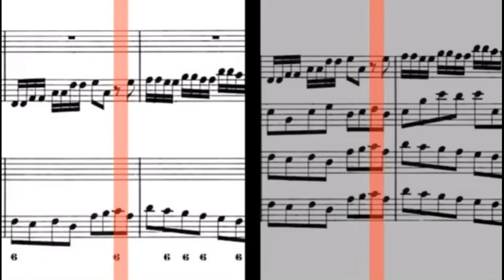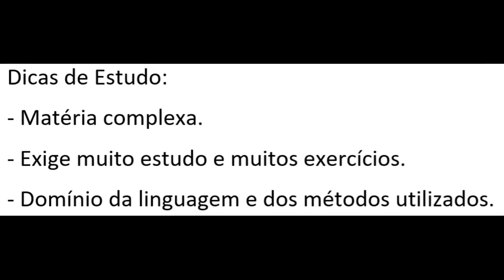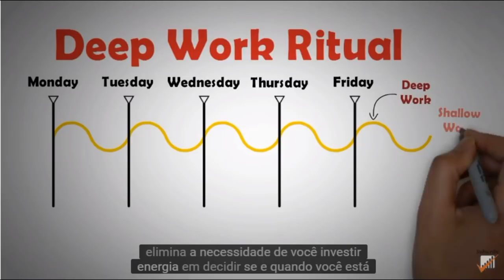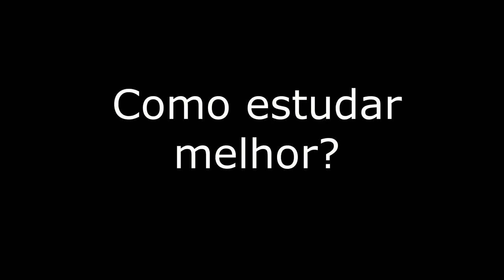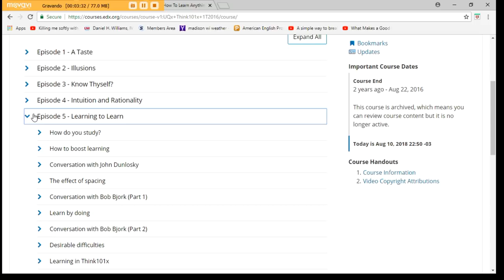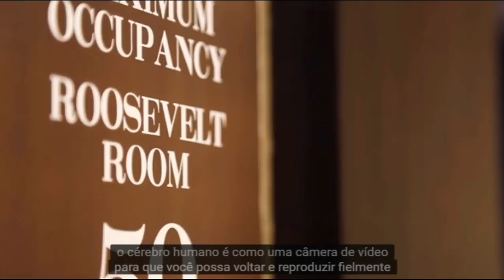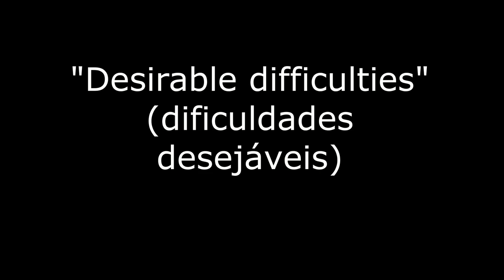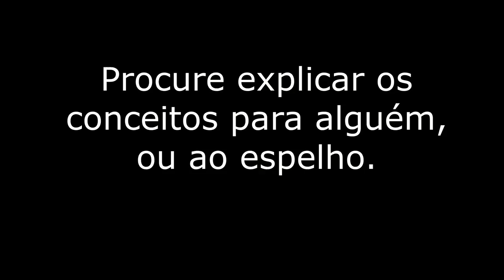Eletrônica - Aula Introdutória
Aula de apoio à disciplina Eletrônica.